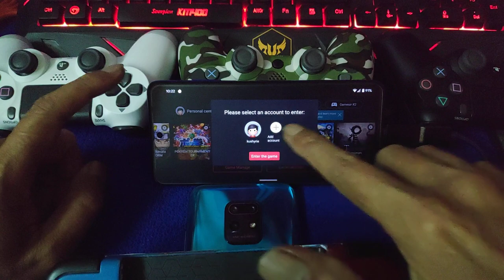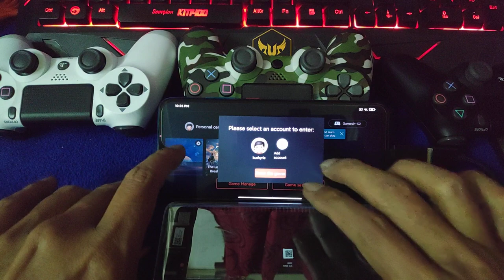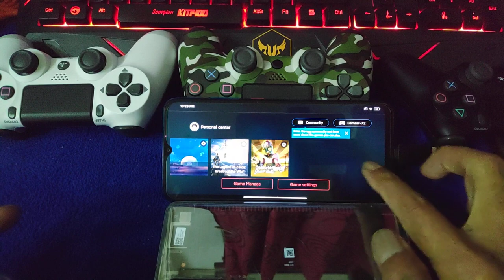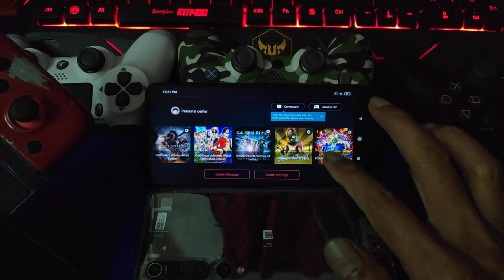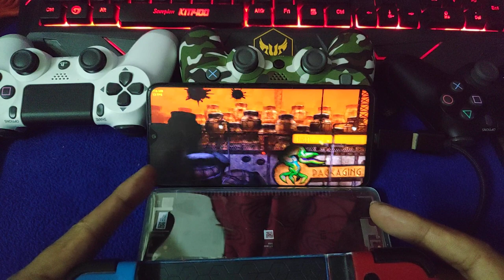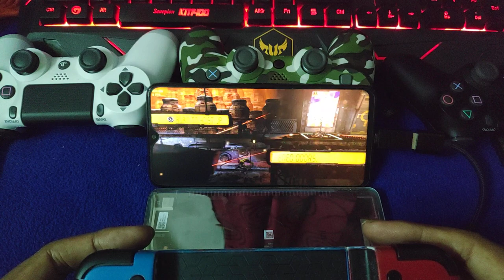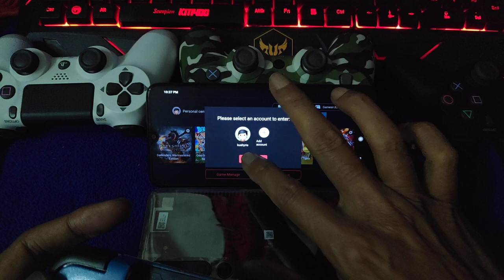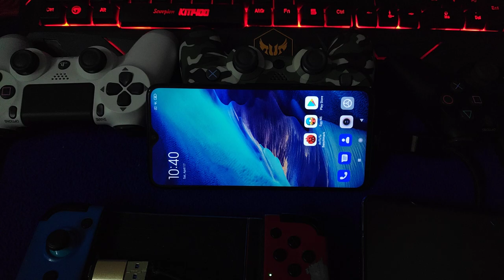Egg NS Emulator V1.0.7 | Qualcomm snapdragon vs Mediatek | 732G, 865, D820 and G90T